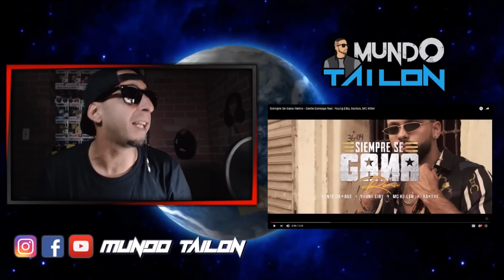[Reaccion] Siempre Se Gana Remix - Dante Damage feat. Young Eiby, Xantos, MC Killer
UNETE A MI TWICH (PRONTO ESTAREMOS EN DIRECTO)